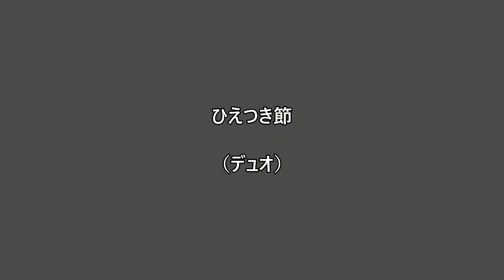ひえつき節（デュオ）：（Chromatic harmonica：Tokunaga Sound）